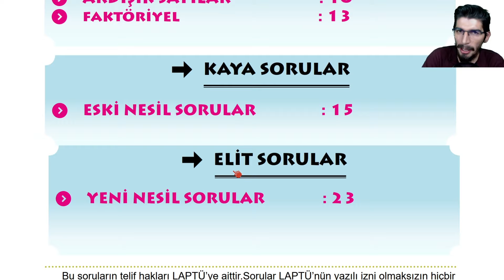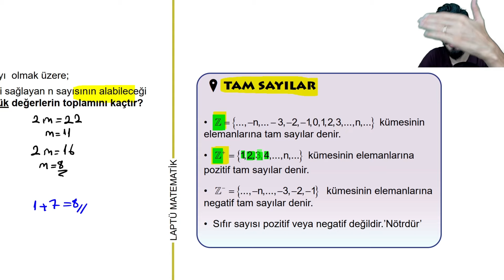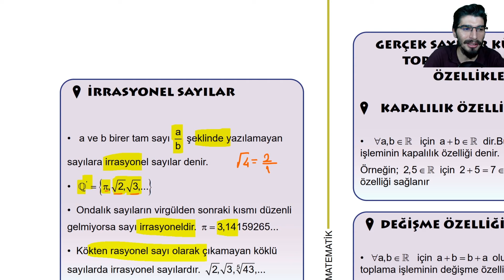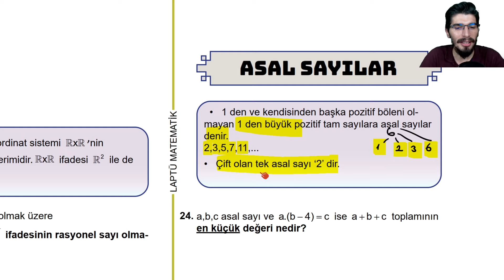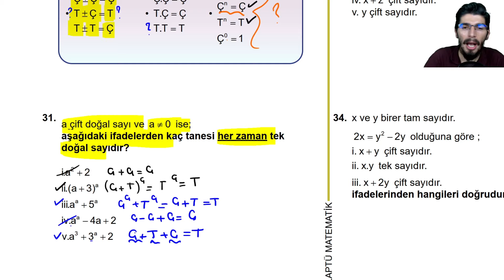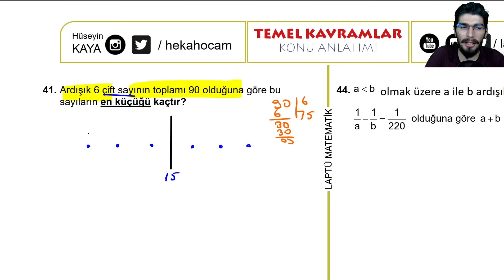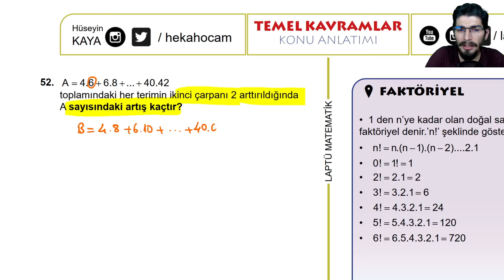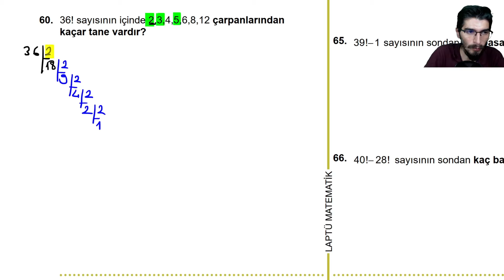TEMEL KAVRAMLAR | KONU ANLATIMI | +PDF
Video Bölümleri
Sayı Kümeleri 00:00
Asal Sayılar  01:07:10
Tek - Çift Sayılar  01:24:55
Pozitif - Negatif Sayılar 01:37:30
Ardışık Sayılar 01:44:01
Faktöriyel 02:22:25